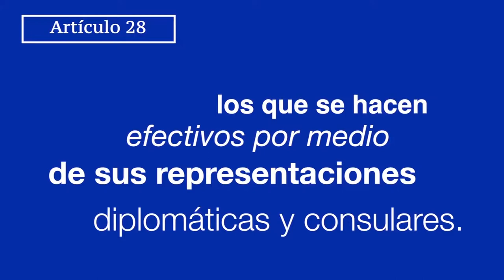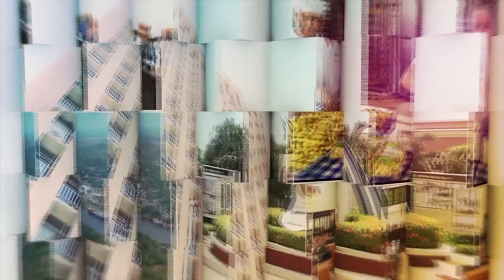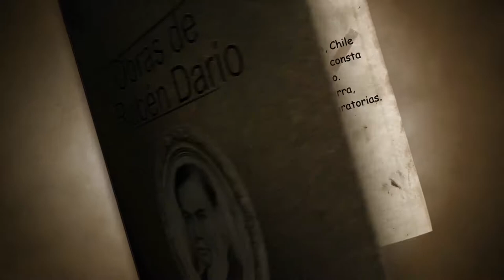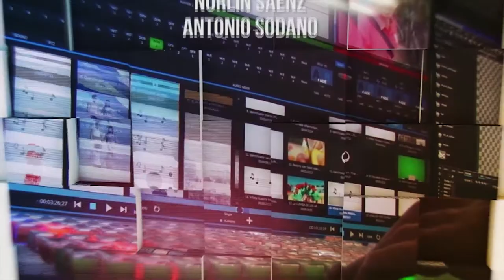Desde el Parlamento 25 de agosto de 2018